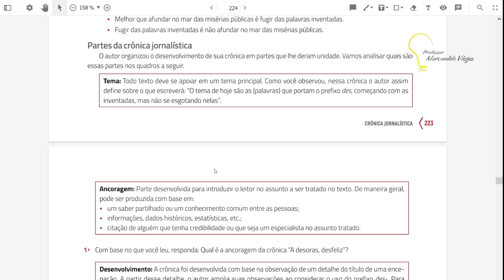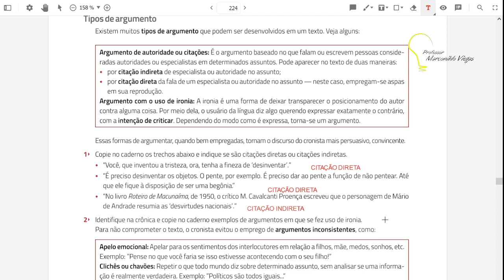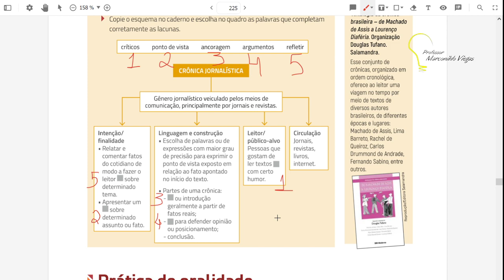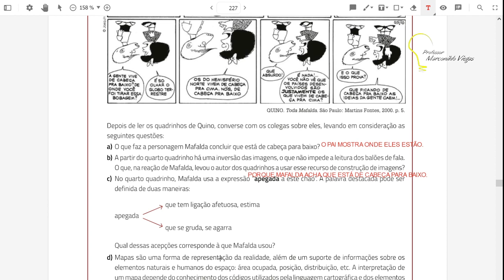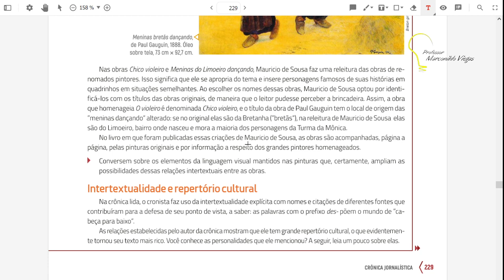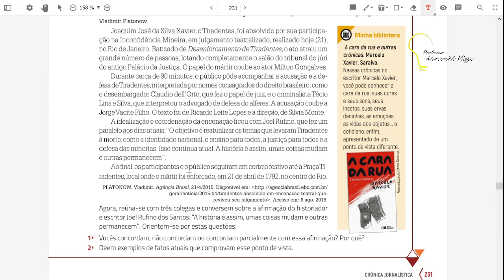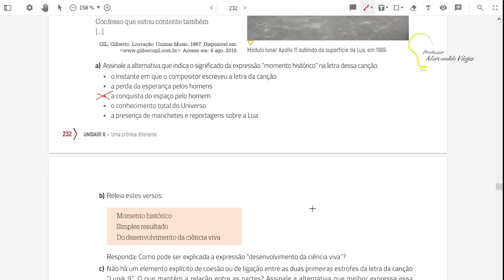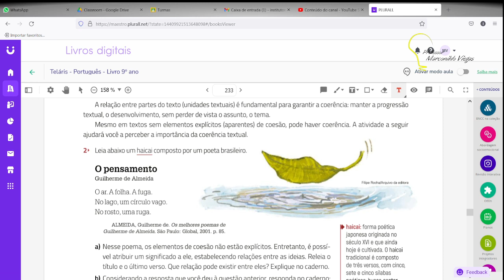Dia: 20.10.21. Disciplina: Português. Série: 9º ano. Atividade: No vídeo.